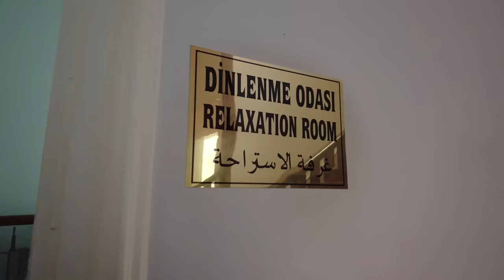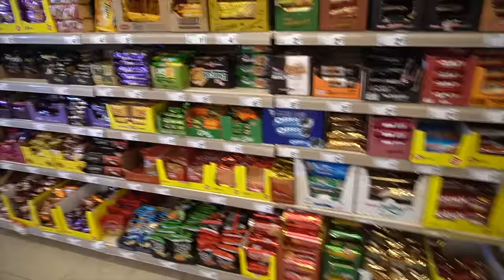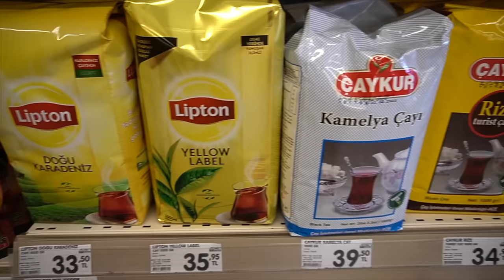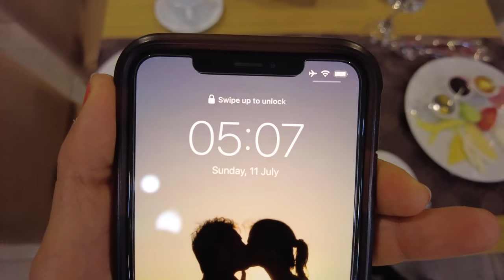3 GIORNI TURCHIA OUTDOOR: attività sportive e cosa vedere a Trabzon/Rize | Silvia Fascians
APRIMI!!
3 giorni alla scoperta della natura della Turchia e delle sue possibilità di attività outdoor sia sportive che turistiche. Quando viaggiamo cerchiamo di entrare a contatto con le realtà locali, speriamo con questo video di farvi vedere una Turchia un po' diversa da solito e delle zone non così note al turismo di massa. @goturkiye